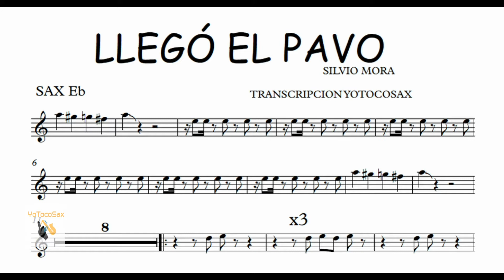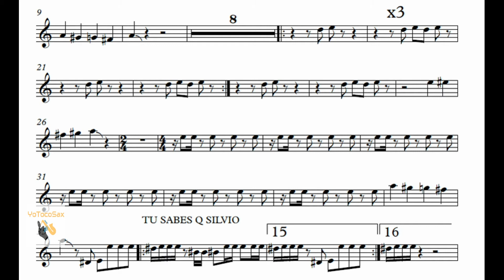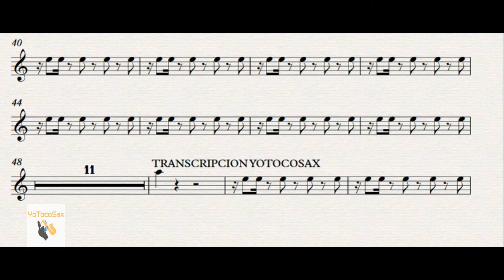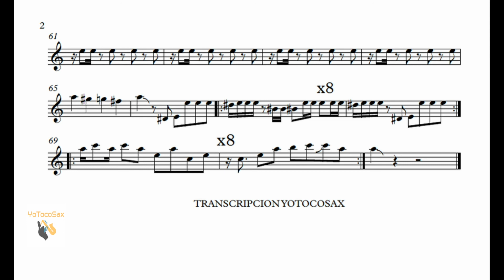LLEGO EL PAVO merengue PARTITURA SAXO ALTO Eb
TOCA ESTE MERENGUEEE LLEGO EL PAVO TU SABES Q SILVIO

SI ALGUIEN DESEA COMPRAR LA PARTITURA ME ESCRIBE AL FACEBOOK YOTOCOSAX